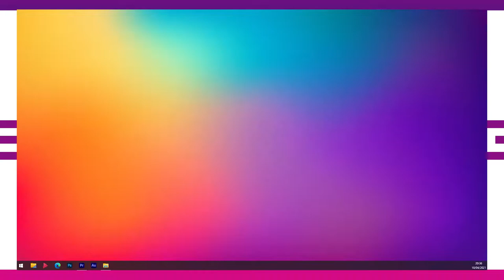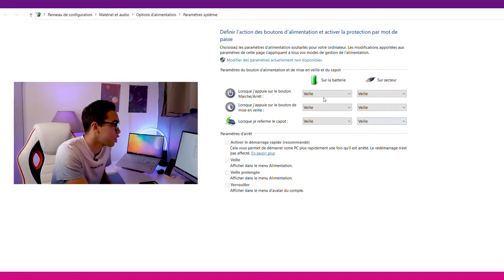TUTO - Utiliser son PC Windows FERMÉ dans son SETUP !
Comment utiliser son PC portable Windows fermé dans son setup ? C'est ce qu'on va voir ensemble dans cette vidéo.

Si l'astuce vous aide, n'hésitez pas à partager la vidéo autour de vous.

Rendez-vous les dimanches à 11h00 pour des nouvelles vidéos ! Pour ne rien rater, n'oubliez pas d'activer la petite cloche.

Voir mon espace Amazon
Au sein de cet espace personnalisé Amazon, vous trouverez mes produits indispensables au sein de mon setup (ordinateur, tablette, bureau...), ma sélection de produit high-tech, mes accessoires préférés, mais pas uniquement. Je vous laisse découvrir mon espace Amazon en cliquant sur le lien ci-dessus.

Chapitrage :
00:00 : Introduction au tutoriel du jour
00:48 : Application du tutoriel
01:47 : Conclusion de la vidéo